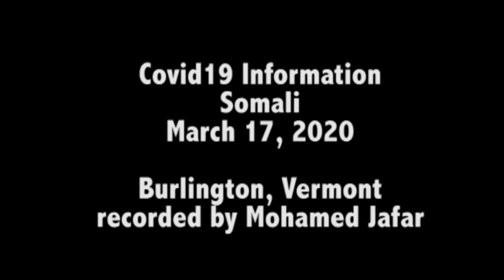Covid19 Info Somali 03172020